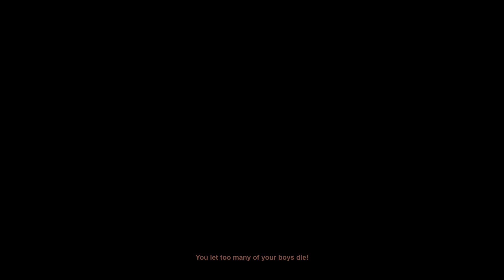GTA Vice City: The Definitive Edition: 100% Part 10 - The Haitian/Cuban War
GTA Vice City The Definitive Edition 100%, with the extra muscle acquired for the Love Fist concert, we undergo one final task, disabling a car bomb that a deranged fan has left for them! Also, we find ourselves in the middle of a Haitian/Cuban War in which we work from both sides..